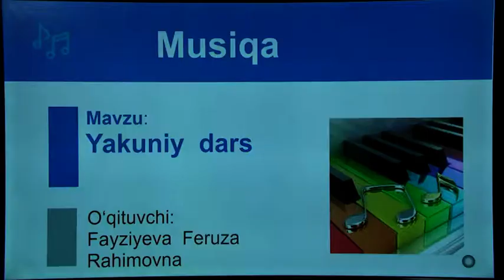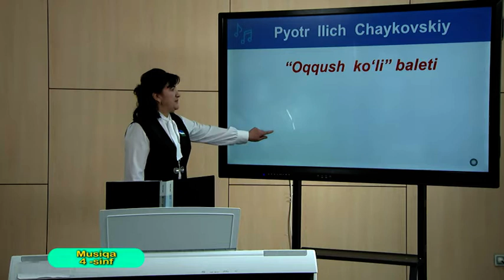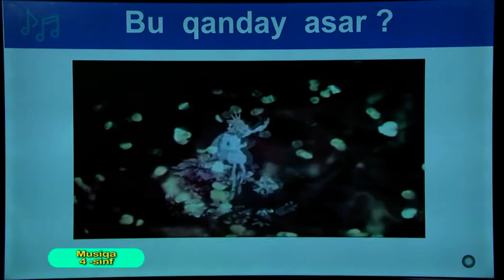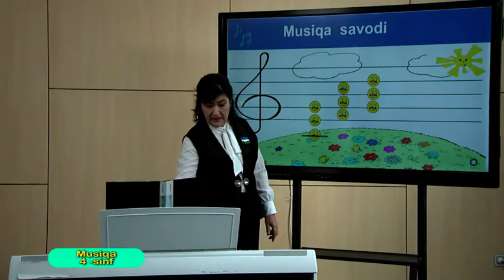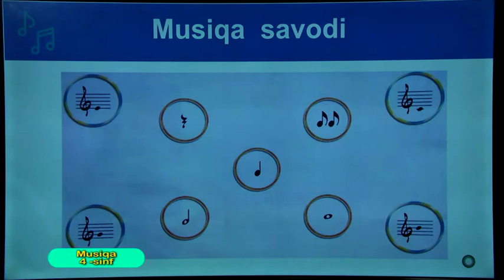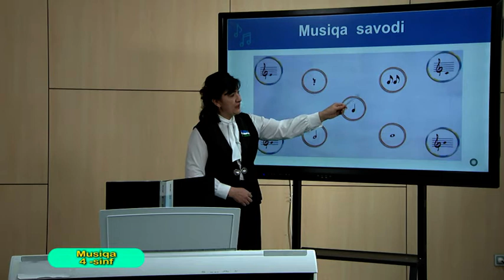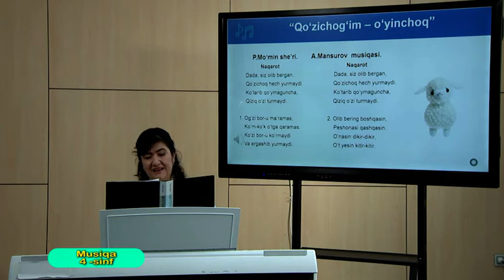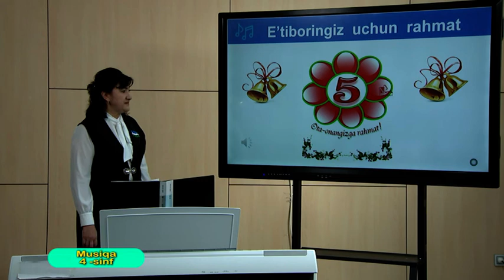4-синф. Мусиқа дарси. 23.05.2020 й.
Видеодарслар. 4-синф. Мусиқа дарси. 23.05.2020 й.